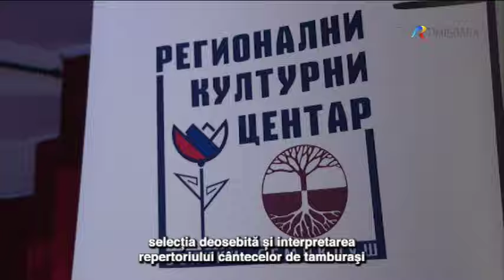Festivalul internațional „Tamburaşii Câmpiei Bănăţene” la Sânnicolau Mare (I)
Locuitorii din Sânicolau au marcat la sfârșitul anului trecut o dublă sărbătoare, inaugurarea oficială a noului sediu al Uniunii Sârbilor și Centrului Cultural Regional Sârb din orașul lor, precum și împlinirea a 15 ani de activitate a Orchestrei de Tamburaşi „Batini Bećari”.
În aceeași seară, a avut loc festivalul internațional de tamburaşi „Tamburaşii Câmpiei Bănăţene” în cadrul „Zilelor Culturii Sârbe”, primul eveniment desfășurat în noul Centru Cultural din Sânicolau Mare.
În prezența reprezentanților autorităților locale și regionale, a numeroși locuitori din Sânicolau și a oaspeților acestora, la primele ore ale serii, a avut loc inaugurarea oficială a noului Centru Cultural. Sediul noului edificiu a fost sfințit prin rugăciune de către Starețul Iustin, Exarhul Mănăstirii Eparhiei Timișoara, împreună cu protopopul Dina Čokov, protovicarul Rada Arsin, protovicarul Ivan Popov și iereul Radoslav Stojkov.
Prin tăierea panglicii de la intrarea în Casa Sârbească a fost deschis oficial noul sediu al Uniunii Sârbilor din Sânicolau.
Această onoare a revenit președintelui Uniunii Sârbilor Ognjan Krstić, primarului Dănuţ Groza, președintei filialei Uniunii din Sânicolau Mare Duşiţa Roşu și vicepreședintelui Dalibor Borko Bojin.
Noua Casă Sârbească va găzdui sediul organizației locale și centrul cultural regional, unde
îşi vor desfășura activitățile KUD „Sveti Sava”, TO „Batini bećari”, VIS „Biseri”, Asociației de Femei „Semiklušanke” și vor avea loc cursurile de limba sârbă.
După cuvântul de deschidere al primarului Dănuț Groza, al președintelui Uniunii Sârbilor
Ognean Cârstici și al președintei organizației locale a Uniunii Sârbilor Duşiţa Roşu, în sala spațioasă a Centrului Regional Sârb, a avut loc a doua parte a ceremoniei, festivalul internațional de tamburaşi „Tamburaşii Câmpiei Bănăţene”, la care a participat ca gazdă orchestra de tamburaşi „Batini bećari” și invitații acestora, orchestrele sârbeşti de tamburaşi din Banatul românesc și orchestre de tamburaşi din Serbia, Bosnia și Herțegovina și Ungaria.
Orchestrele de tamburaşi au prezentat tot ce au mai bun, pe scenă, sunetele tamburei au încălzit inimile publicului și au deschis sufletele ascultătorilor, pentru că tambura se aude cu urechea și se ascultă cu inima.
Publicul a răsplătit participanții cu numeroase aplauze și ovații pentru selecția deosebită și interpretarea repertoriului cântecelor de tamburaşi și a muzicii populare.
La finalul evenimentului, fiecărei orchestre de tamburaşi i s-a înmânat o plachetă și o diplomă de mulțumire din partea Uniunii Sârbilor din România pentru participarea la festival.